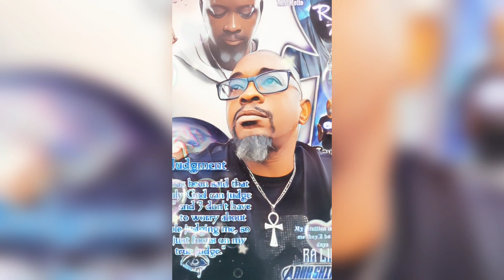Revitalize your life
I am on a journey to feel the best I can by taking in more fresh foods and drinks. This is a recipe I got from a personality many of you may have heard of, Joe Cross from the movie documentary "Fat Sick and Nearly Dead " I appreciate the experiences he shared and apply as much as I can to help me on my journey. lifestyle juice health @lovelifewithra.RaLife